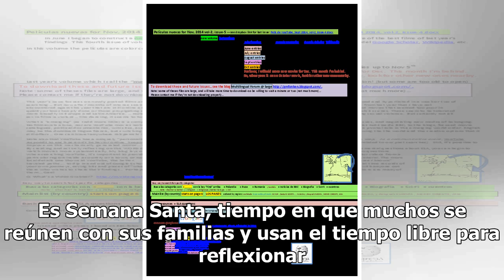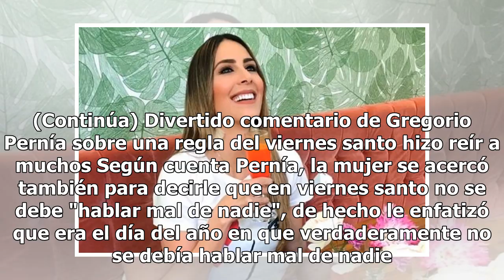Divertido comentario de Gregorio Pernía sobre una regla del viernes santo hizo reír a muchos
El actor sorprendió a sus seguidores con una de sus curiosas reflexiones. Divertido comentario de Gregorio Pernía sobre una regla del viernes santo hizo reír a muchos. Es Semana Santa, tiempo en que muchos se reúnen con sus familias y usan el tiempo libre para reflexionar. Así le pasó a Gregorio Per...